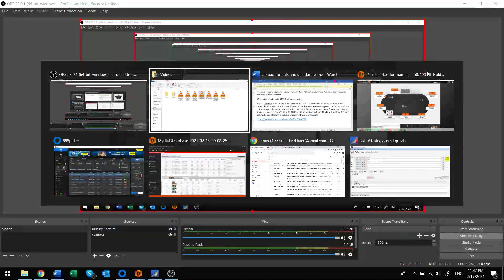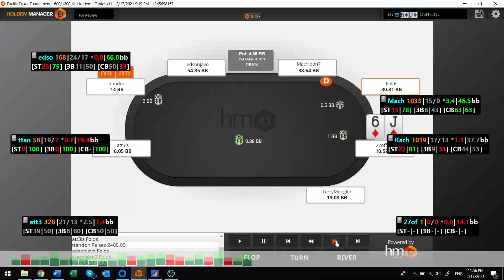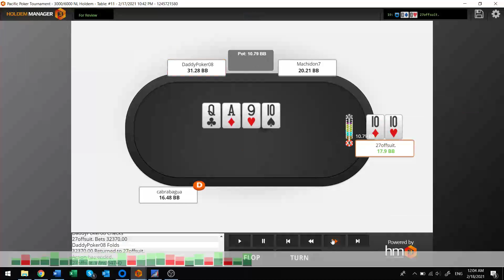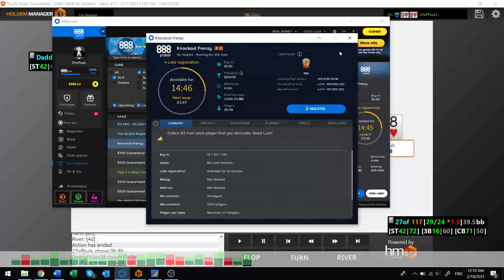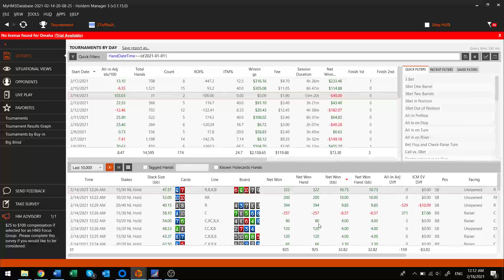Selected Hands from a $316 win – Amateur Poker Journey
I’m Luke Baer, a data guy by day and an amateur no-limit poker player by night. I’m documenting my journey from $100 to $10,000 and sharing key learnings as I go. I hope to prove non-pros can achieve this and give efficient (not time-consuming) teaching tips along the way. I hope others will support me as I make progress and we could even start a kind of group where we learn together and share best practices. No-limit holdem is an incredible game and still has not been dominated by online bots. The time is maybe coming when it becomes inefficient to play online because the bots are too strong. I don’t think that time is here and I’ve got the stats to prove it. The technology is not quite there yet. Let’s enjoy the online game while we can : )